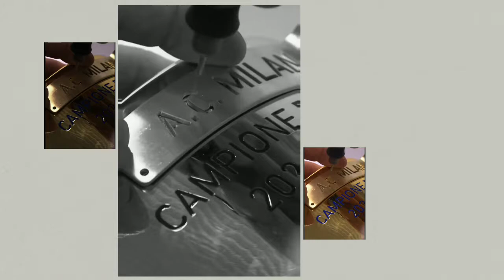AC Milan Scudetto 2022, Akhiri Puasa Gelar Selama Sebelas Tahun